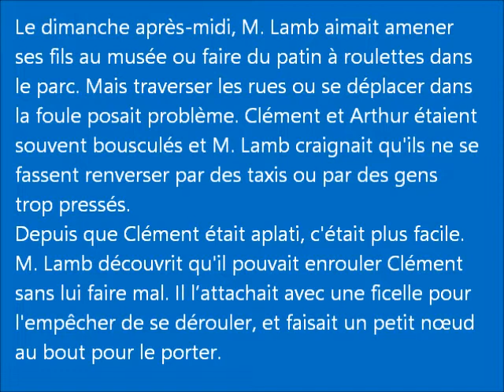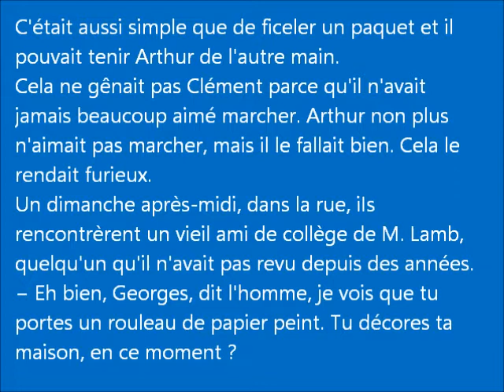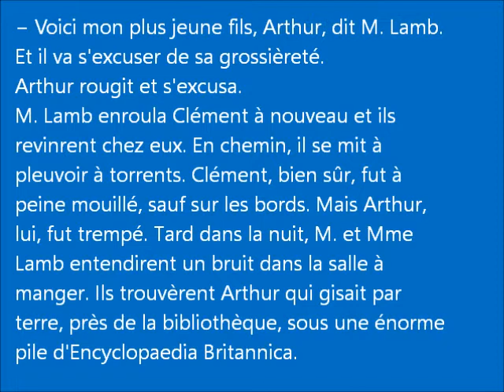Clément Aplati (Chapitre 3)